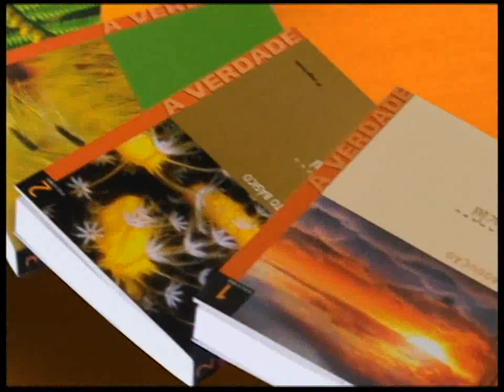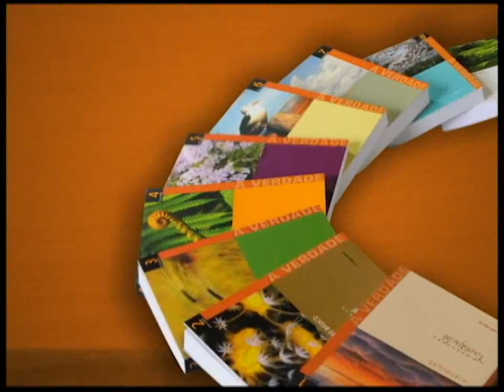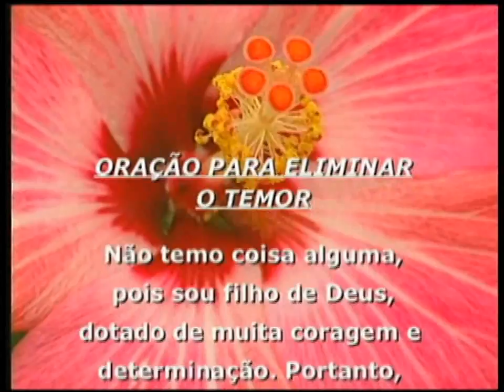28/04/2014 - SEICHO-NO-IE NA TV - Você será abastecido de bem conforme sua postura mental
Olá! Feliz dia! No modo feliz de viver de hoje, aprenderemos como a postura mental pode influenciar nossa vida, no debate "Você será abastecido de bem conforme sua postura mental", com os preletores Maria Assunta Vilela Peixe e Paulo Yasuo Fujinaga. O livro texto é "Meditando sobre a vida", de autoria do Mestre Masaharu Taniguchi.

Muito obrigado!